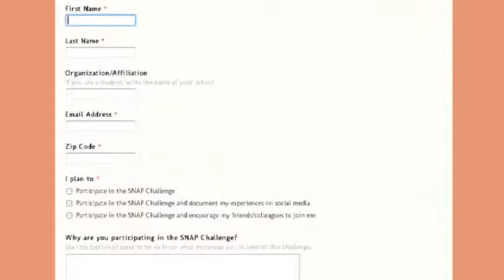Montgomery County Councilmember Valerie Ervin on SNAP the Silence on Poverty Challenge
Montgomery County Councilmember Valerie Ervin tells us why she launched the SNAP the silence on poverty challenge in this video clip.